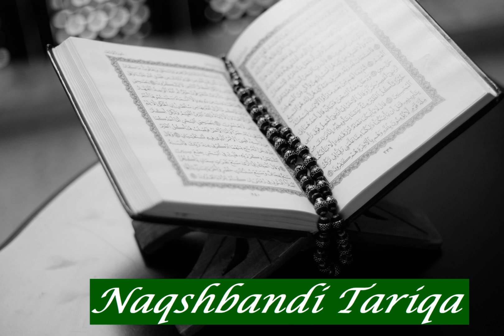Ahmad Muhammad Al Rubae: Sura 105 Al Feel